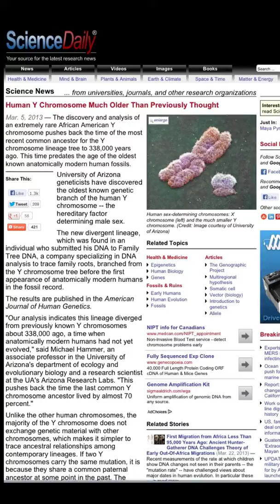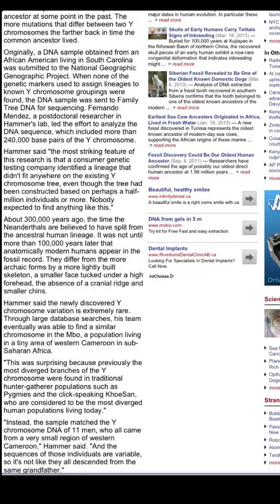Adamic Y chromasome older than Eve X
Wow. I know science will prove Jehovah, its from creation that we have Science. Cool.